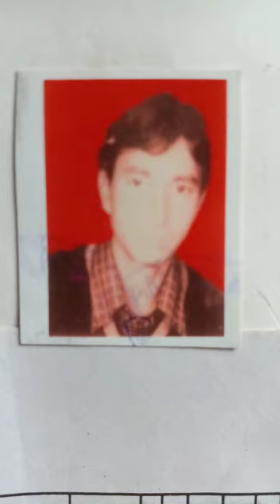HARMFUL EFFECTS OF MOBIlE PHONE.BY NAIN SINGH.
HARMFUL EFFECTS OF MOBILE PHONE
By Nain Singh
R/o Gool
District Ramban
UT Of Jammu And Kashmir
INDIA.